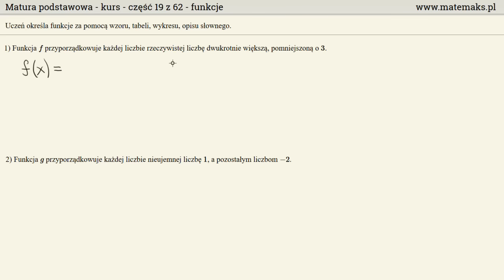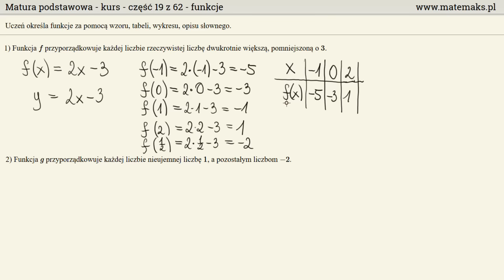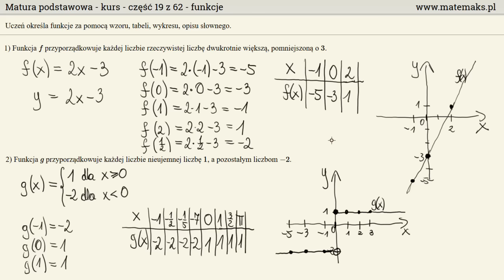Funkcje - wzór, tabelka i wykres - kurs